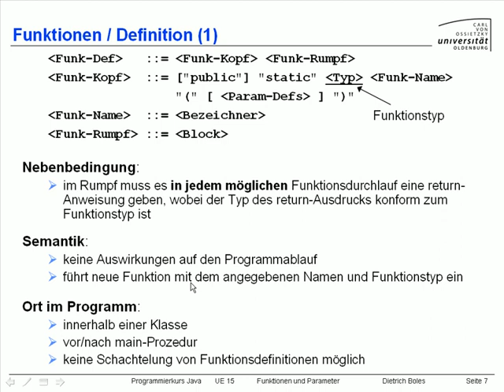UE15-Funktionen und Parameter [-07-Definition (2.1)]